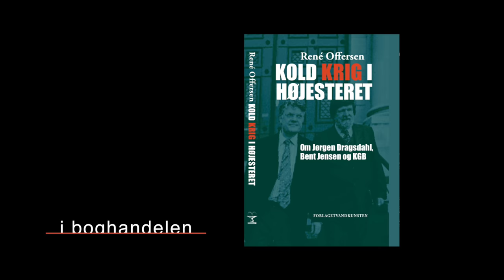Kold Krig i Højesteret II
Advokat René Offersen har skrevet bogen "Kold krig i Højesteret". Om sagen han førte og vandt for Jørgen Dragsdahl mod historikeren Bent Jensen. Jeg har lavet to film med René til sociale medier. Denne er til FaceBook